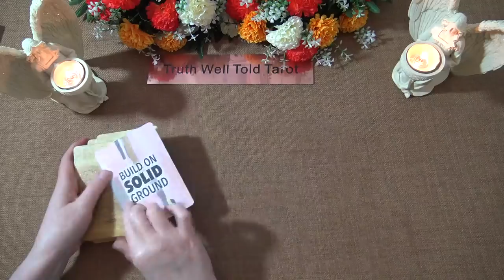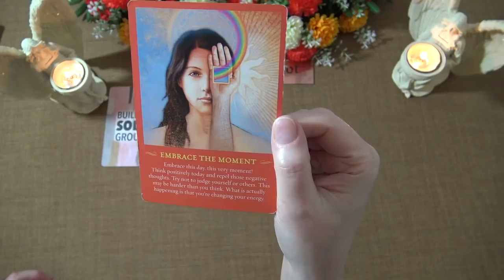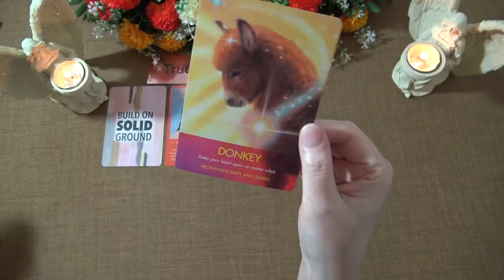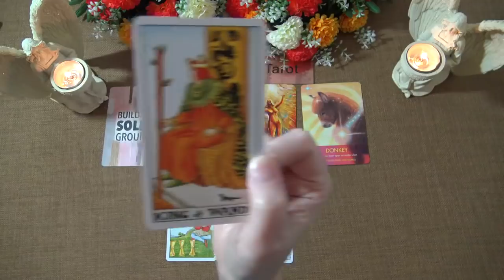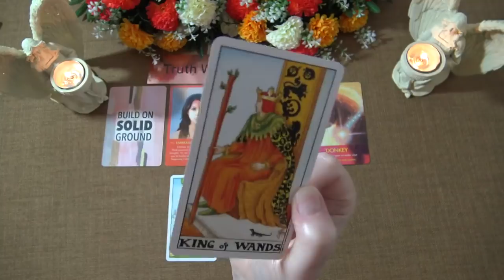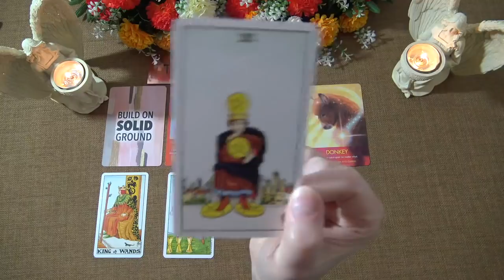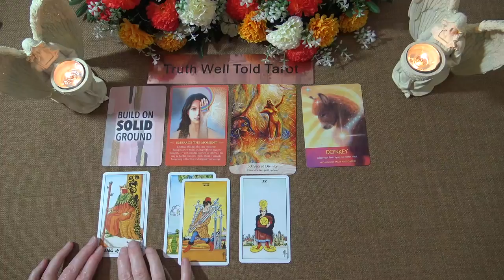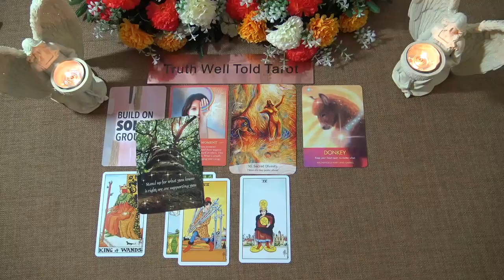TAURUS SPIRIT MESSAGES - MAY 2021 "YOU'RE DIVINELY NUDGED IN A SPECIFIC DIRECTION TAURUS"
Welcome to the Truth Well Told Tarot YouTube channel! I hope you enjoyed the Taurus Spirit Messages Tarot Reading. I am an Intuitive Tarot Reader and I offer general daily tarot, weekly tarot and monthly tarot readings.

Andrea xx